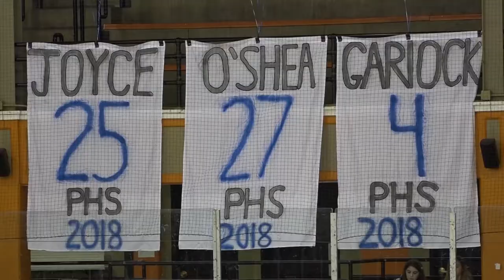Princeton 9 West Windsor Plainsboro South 2 Boys Ice Hockey highlights